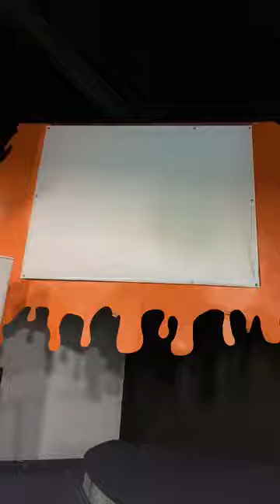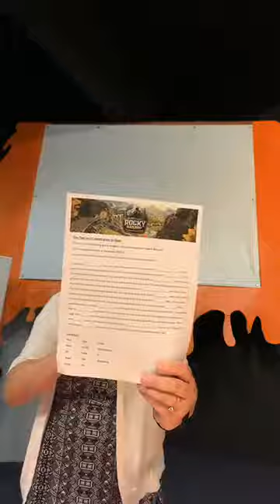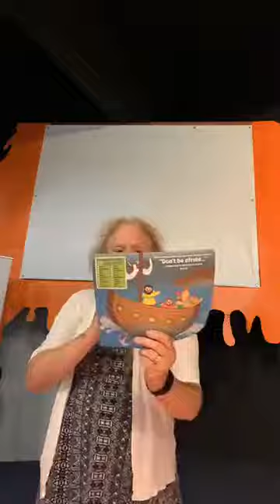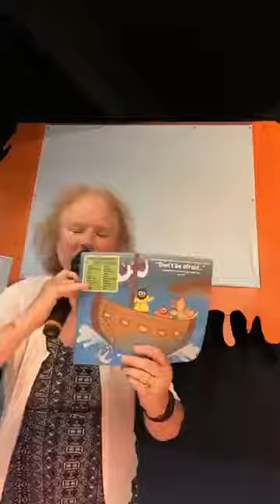Day 2 VBS Paul shipwrecked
This is day 2 of virtual VBS and